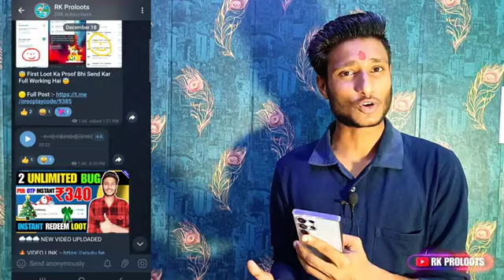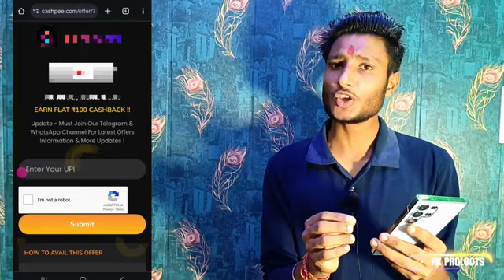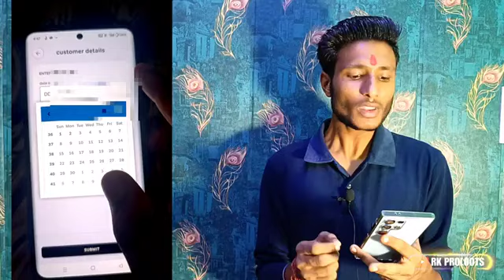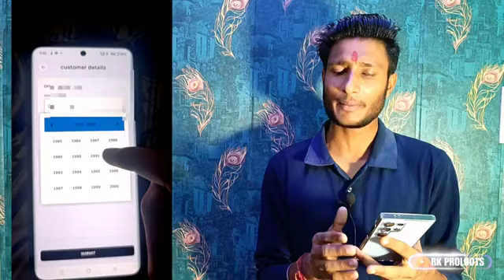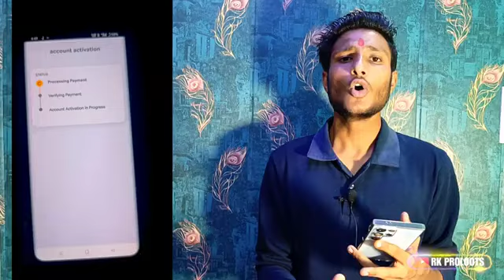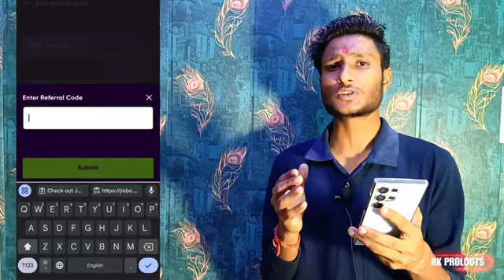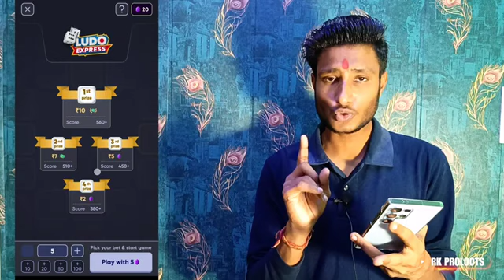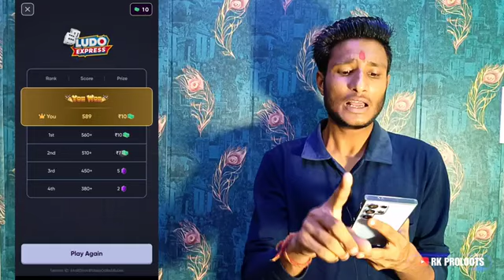New Earning App Today | ₹670 Free Paytm Cash Earning Apps 2024 | Best Self Earning App 2024